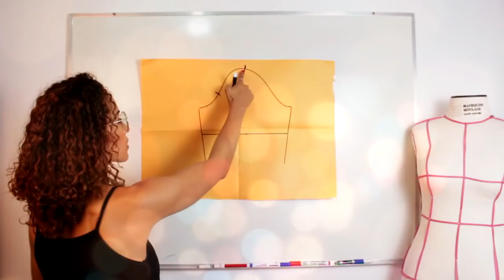Aula de Costura - Vestido Longo Sem Molde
Aula de Costura passo a passo de como fazer um vestido longo totalmente sem molde. Essa aula é para quem não quer fazer modelagem, indo direto para a costura do vestido longo.

Sou Dayse Costa, Modelista, especialista em modelagem feminina e ensino você a costurar suas roupas pela internet.